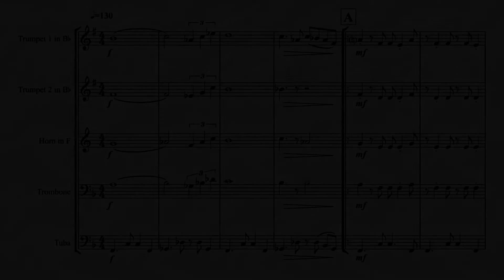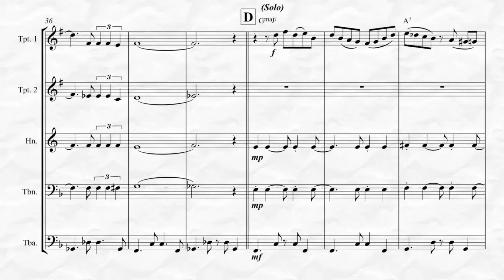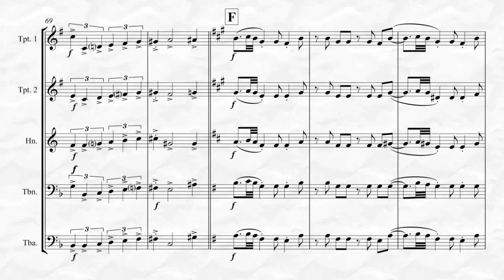The Girl from Ipanema (for Brass Quintet)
The Girl from Ipanema by Antonio Carlos Jobim, arranged by Kenneth Abeling for Brass Quintet, is a staple in any professional ensembles Jazz repertoire. However, this intermediate to advanced arrangement is still accessible to younger or less experienced groups. To listen, view in its entirety and purchase please go